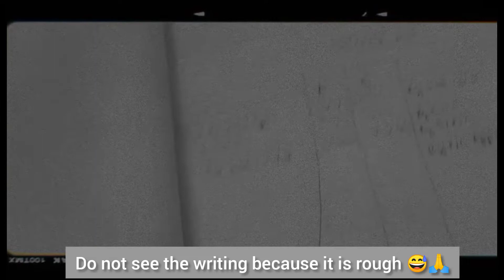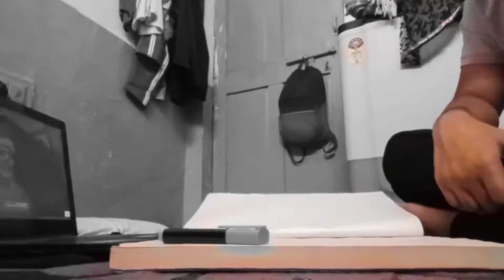Study Vlog Class 12th commerce ✨✨📚😊 | A Day in my life 😊✨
How to start class 12th commerce
Time table